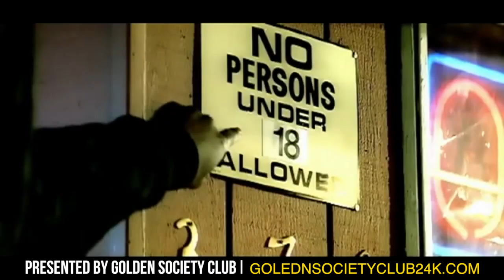WEST COAST FEST 2013 - LIVE IN BOISE 12/6 - THIS FRIDAY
DECEMBER 6TH @ REVOLUTION CENTER

West Coast Fest:
Bone Thungs N Harmony
Too Short
Ty Dolla $ign
Myke Bogan
Yung Verb

Follow: @allaccessboise